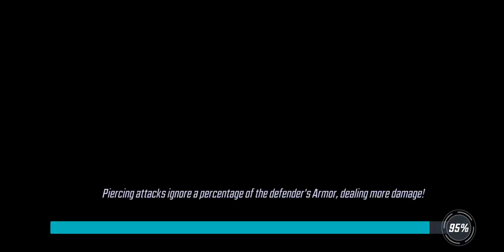War Offense - 394k SuperZemtual vs 288k Marauders - Marvel Strike Force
Another team that can beat Marauders with a decent punch down. Control the fight, and win :D